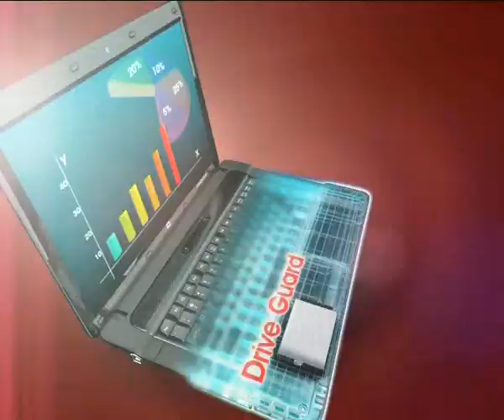Bipin Nadkarni Showreel Compaq laptop ad india ( run out ) 25 sec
compaq laptop ad by opticus picture co.